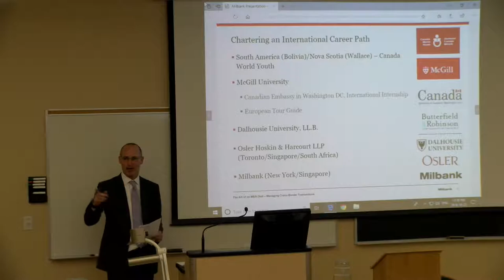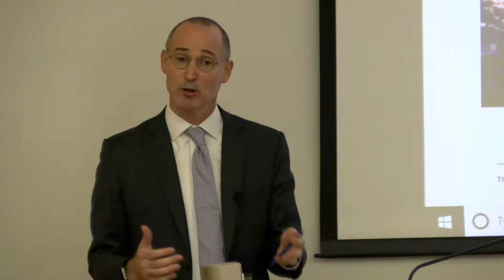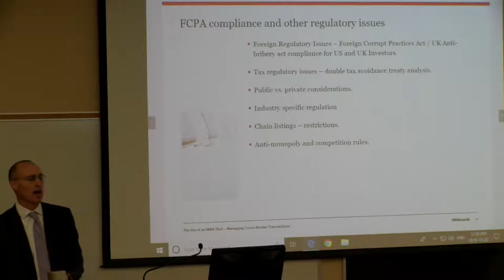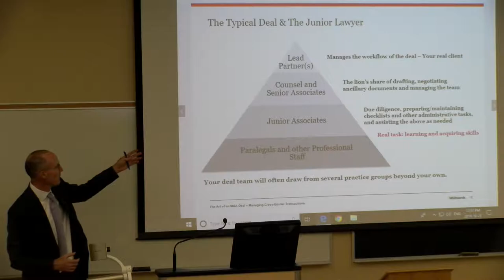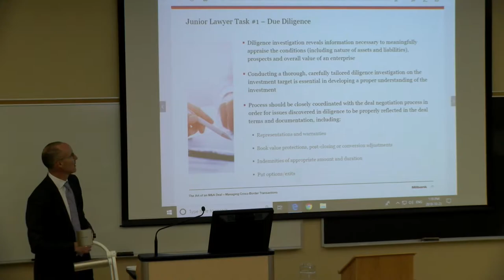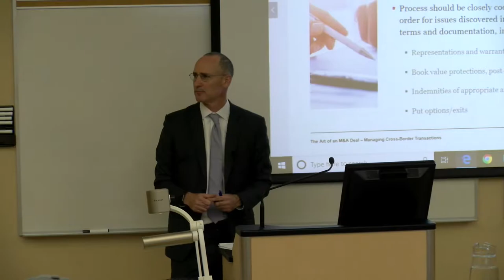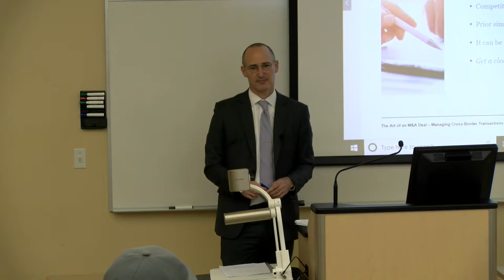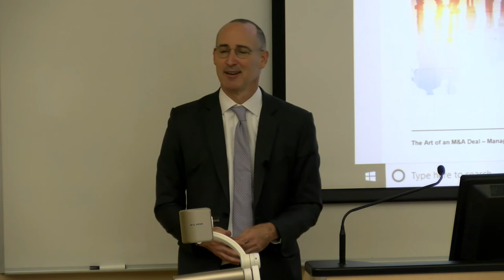The Art of an M&A Deal: Managing Cross-border Transactions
David Zemans (LLB '91) is one of two Lisson Expert-in-Residence this year (2018). He will discuss "The Art of an M&A Deal: Managing Cross-border Transactions." Zemans is the Asia managing partner and global executive committee member at Milbank, Tweed, Hadley & McCloy LLP.